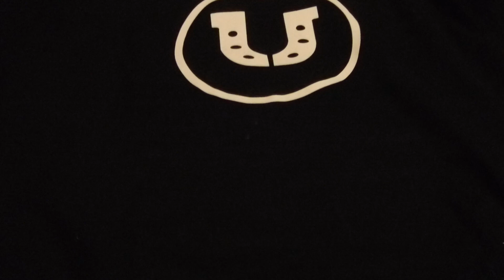An unexpected parcel.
Got this unexpected parcel this morning in the mail. A nice hoody from an equestrian friend of mine. She loves my YouTube Channel and wants me to continue on my Horse Riding Journey. Thank you Jenny.